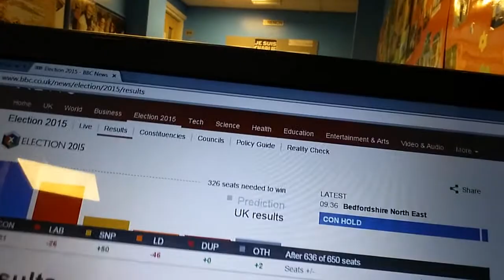Jamin Does politics| Bad Idea...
Well I decide to have a go at politics. Not a good idea. This is a video about the UK's General elections. I don't know why I did it or how well it will go down, but I will say this... I don't have a clue what I'm talking about. I don't know shit about politics so if I get something wrong sorry plz don't hate.